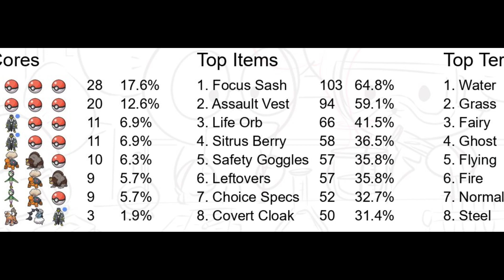Nasty Gholdengo is nuts ! VGC Rental Team + Gameplay NO COMMENTARY Scarlet and Violet [17]